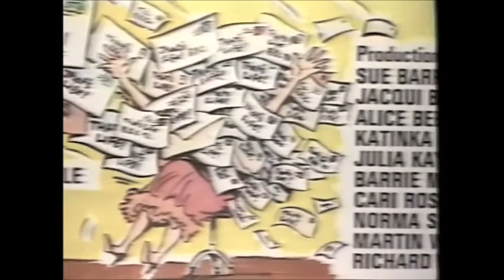Mollie Sugden - That's Life!